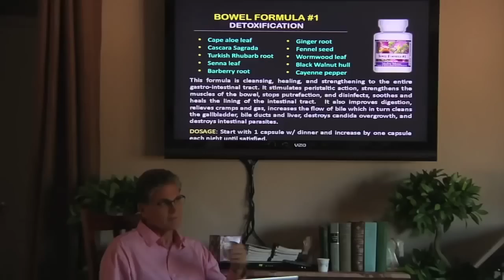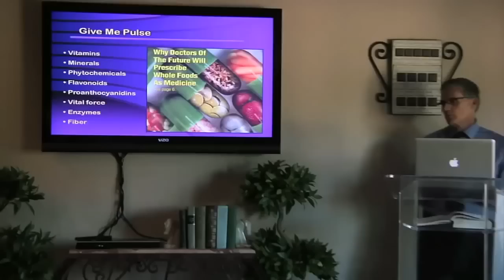RISEN Interview with Jacquelyn Lederman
Certified Natural Hygiene Coach, Jacquelyn Lederman, shares her experience at RISEN Natural Hygiene School. She received 20 hours of raw cooking with Raw Chef Charmaine Vierra.